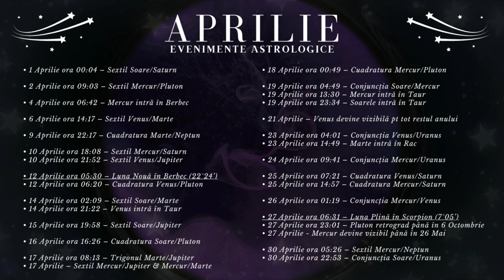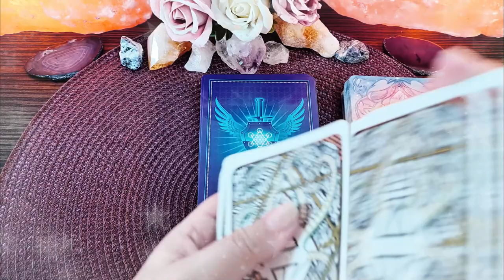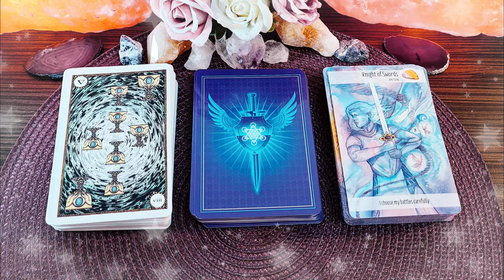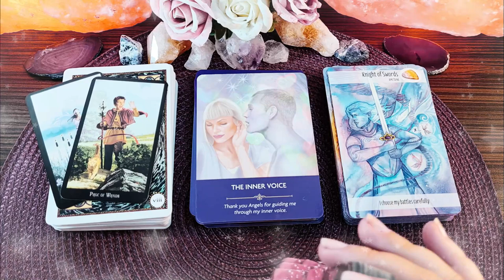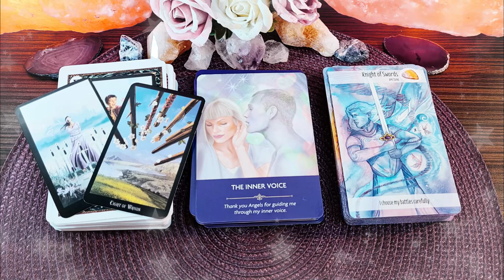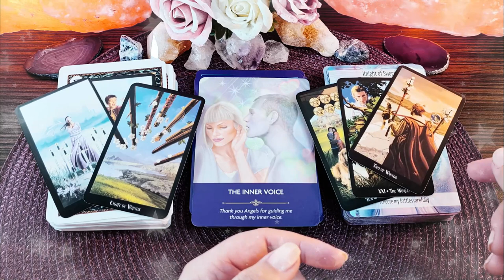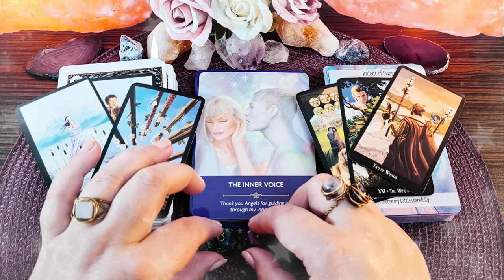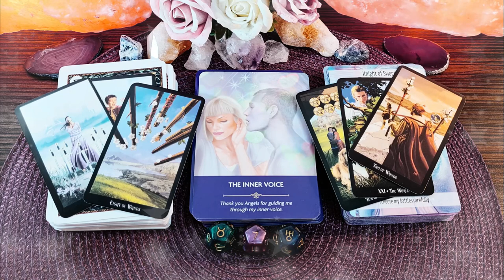SCORPION ♏️ Aprilie | Transformări furtunoase în relațiile voastre | Horoscop & Tarot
În acest video v-am pregătit analiza astrologică detaliată a lunii Aprilie, horoscopul personal pentru cei care aveți zodia, ascendentul, Luna natală, sau o aglomerare de 4 sau mai multe planete în SCORPION, precum și ghidare intuitivă pentru voi folosind cărțile de Tarot, cărțile Oracol și Astrozarurile.

În prima parte a acestui material găsiți informații referitoare la evenimentele astrologice ale lunii Aprilie și cum ne pot influența acestea. În a doua parte a acestui material vă explic cum vă afectează la nivel individual cele mai importante evenimente astrologice din această lună. Pentru nativii din Scorpion faza de Lună Nouă din Berbec pe data de 12 Aprilie vă aduce posibilitatea de a începe o dietă sau de schimba rutina voastră zilnică pentru a avea o viață mai echilibrată. Spre finalul lunii Aprilie, faza de Lună Nouă în Scorpion este încadrată de două conjuncții ale planetei Uranus, mai întâi cu Mercur, pe urmă cu Soarele și activează pentru Scorpion într-un mod surprinzător axa parteneriatelor voastre și a modului în care vă relaționați cu ceilalți. În a treia și ultima parte a acestui material vă dau informații suplimentare de la cărțile de Tarot referitoare la riscurile și oportunitățile lunii Aprilie pentru nativii din Scorpion, scot un mesaj de la Îngerul vostru păzitor cu ajutorul cărților Oracol și clarific toate aceste informații cu Tarotul Vrăjitoarelor și Astrozaruri.

Introducere 00:00
Evenimente Astrologice 00:19
Horoscop Scorpion 30:54
Tarot -Oracol -Zaruri 35:02